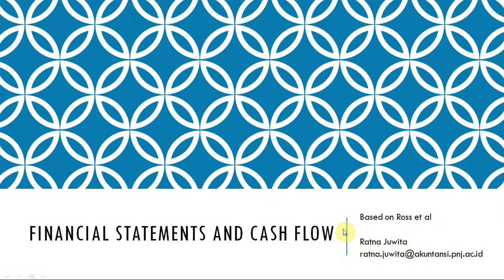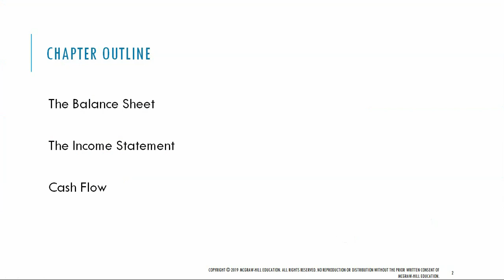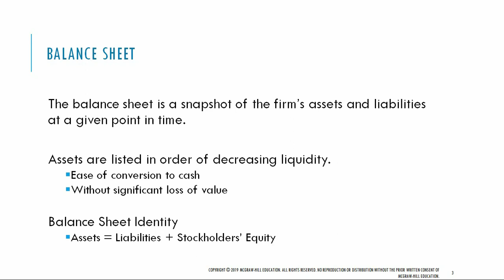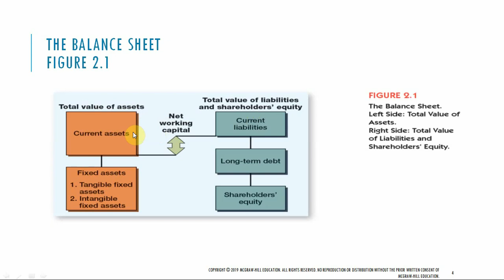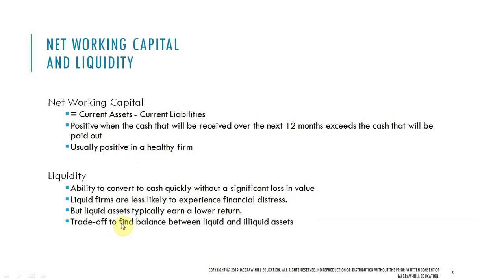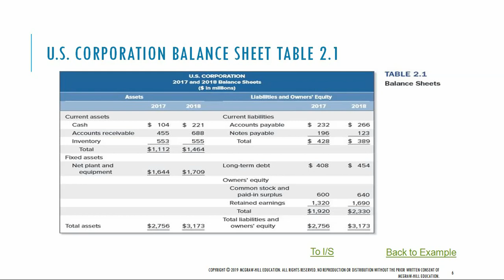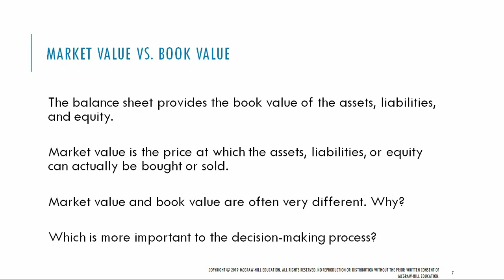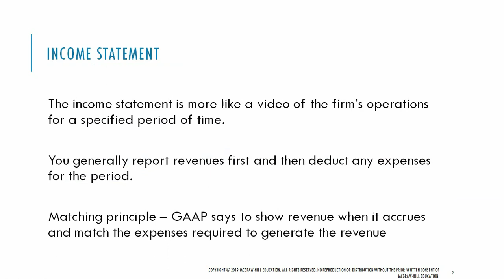Financial Statements and Cash Flow - Balance Sheet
Video menjelaskan tentang Financial Statements and Cash Flow.

Video ini dibuat sebagai bahan ajar mata kuliah Manajemen Keuangan, Program Studi Manajemen Keuangan, Jurusan Akuntansi, Politeknik Negeri Jakarta.
Semoga bermanfaat.